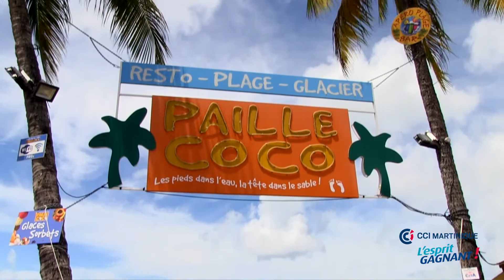Spot 5 Service Environnement Paille Coco HD